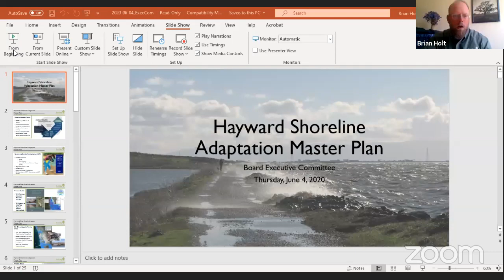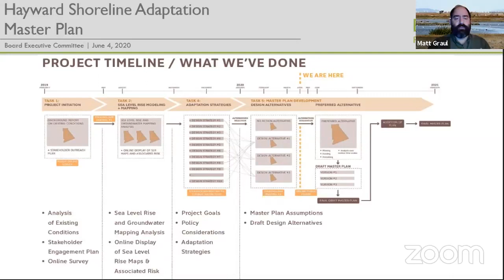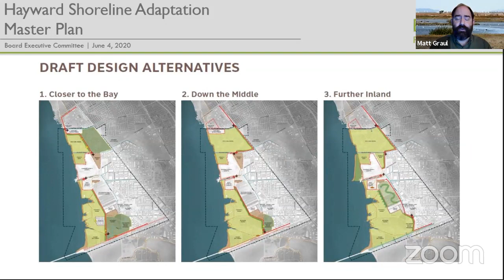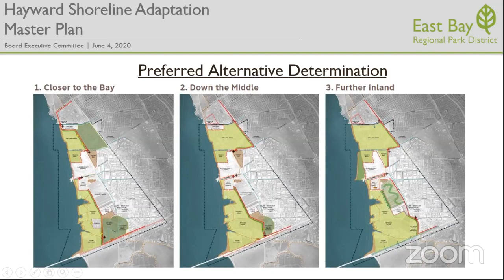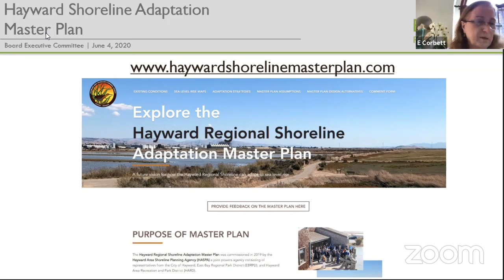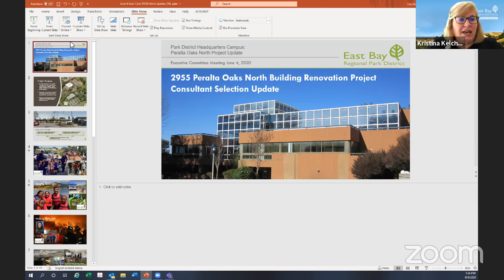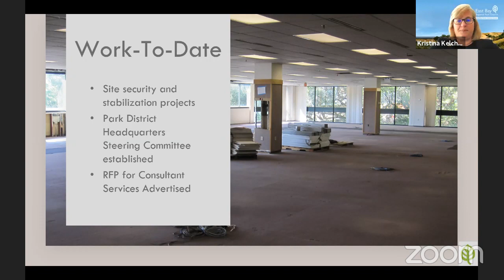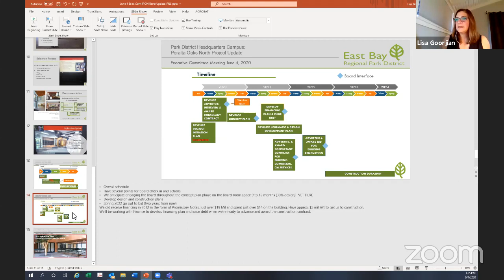Jun 4, 2020 - Board Executive Committee Meeting